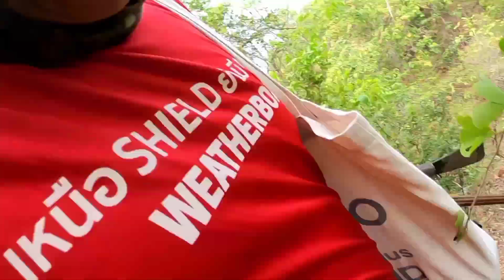(ฉบับเต็ม) หน้าไม้ เอาชีวิตรอด กับ M PENG C หมายแกรนแคนยอนโป่งจ้อ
∆หน้าไม้∆เอาชีวิตรอด กับ M PENG C หมายแกรนแคนยอนโป่งจ้อ ย่างปลาหมึกเจาะใจคุยอนาคต M PENG C